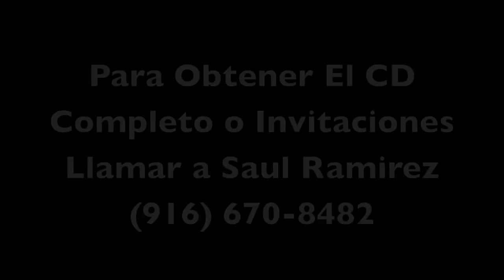Saul Ramirez - No Me Dejaras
Saul Ramirez, Album: Camino Seguro. Musica Cristiana.